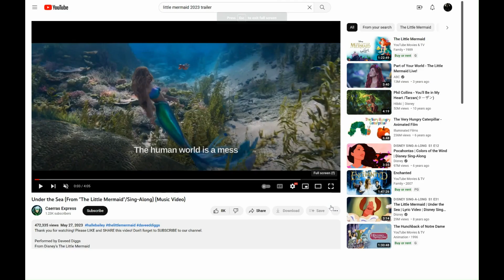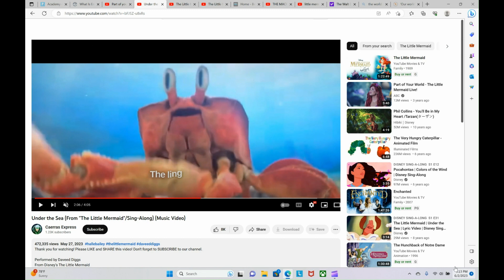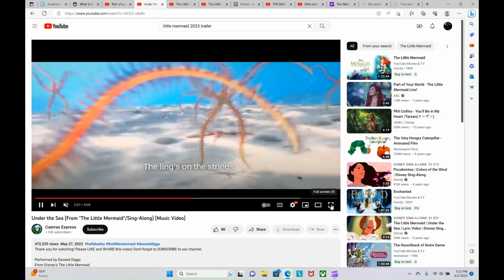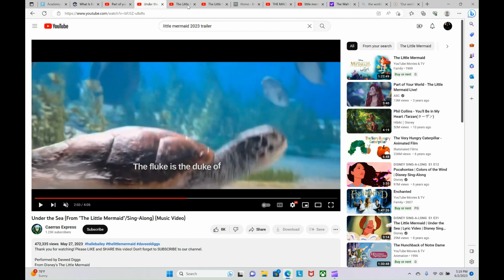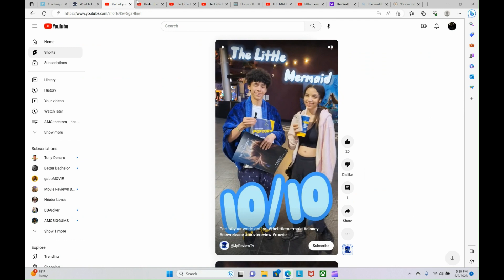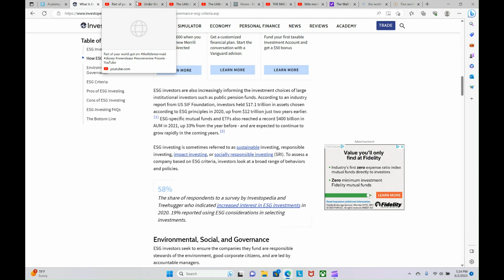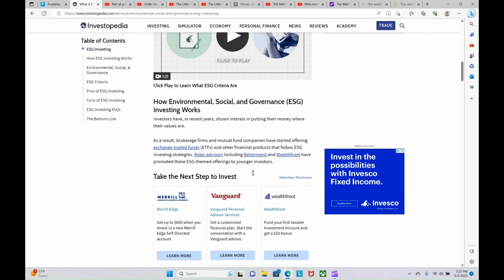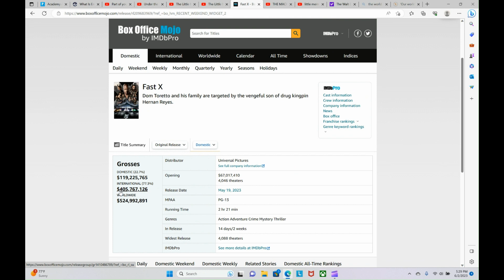AMC Last Week Movie Review #2: Little Mermaid (Spoiler)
AMC Ok, This one went a lot longer than I wanted it to, but there is so much to talk about, believe it or not, I even cut it off as soon as I could!    Disney didn't do a good job with this movie,  I don't like it, but that doesn't mean it's a flop or it sucks,  many people did like it.    Let me know what you think.